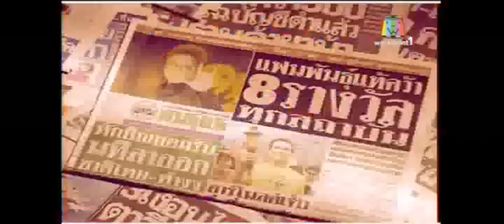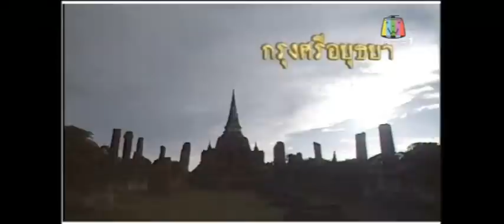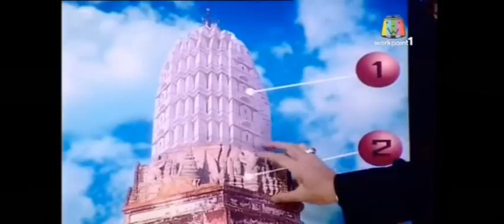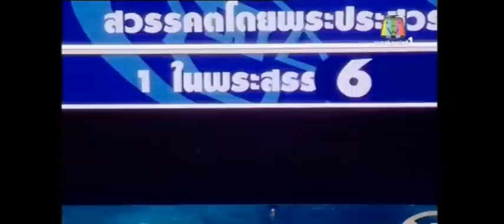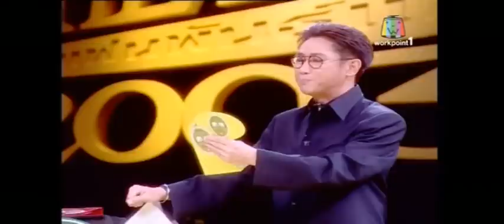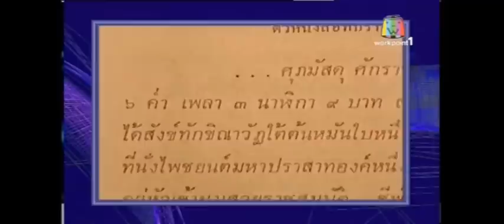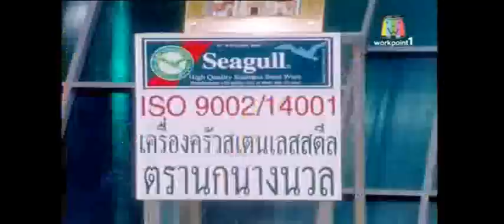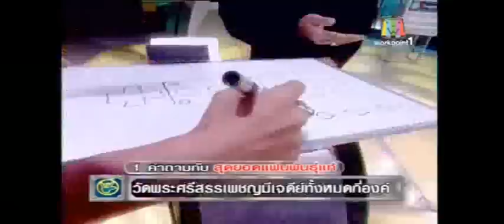แฟนพันธุ์แท้ 2003 : ประวัติศาสตร์กรุงศรีอยุธยา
ผู้ดำเนินรายการ : ปัญญา นิรันดร์กุล
ออกอากาศเมื่อวันที่ 5 กันยายน 2546